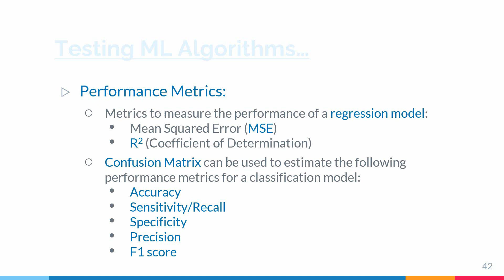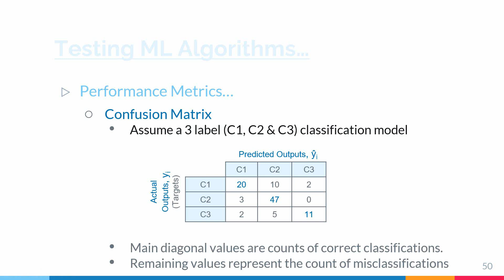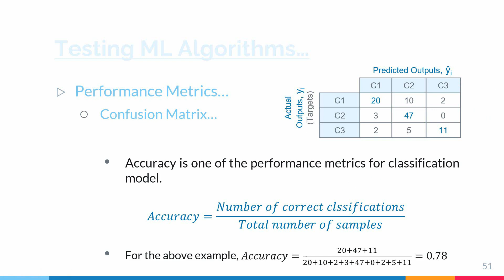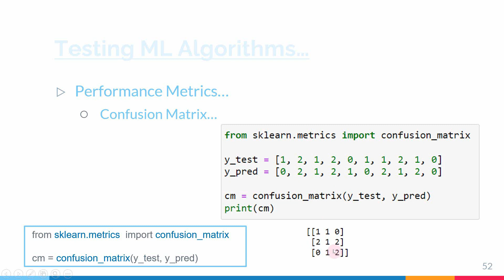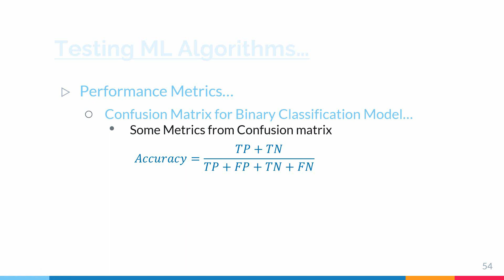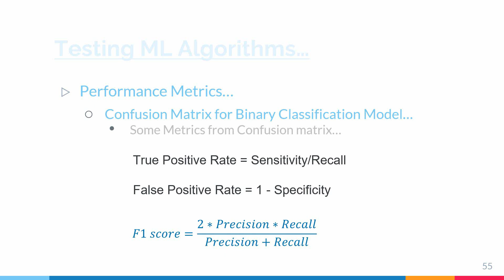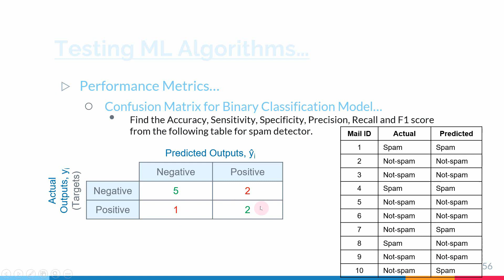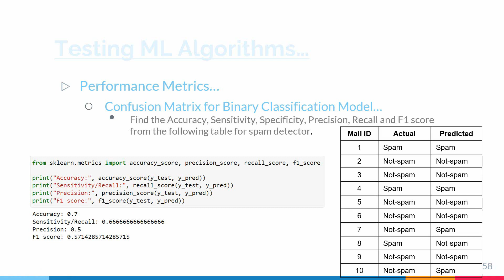Metrics for Classification Model Evaluation || Confusion Matrix || తెలుగులో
This video presents confusion matrix to derive various metrics to derive various metrics for evaluation of a classification model